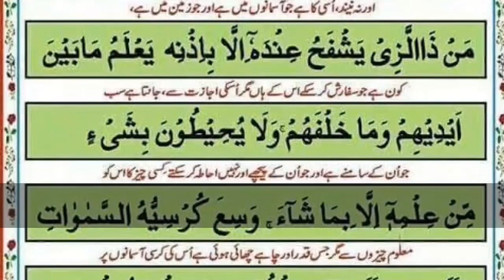ayatul kursi, ayatul kursi surah, ayatul kursi tarjuma ke sath, ayatul kursi with urdu translation,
ayatul kursi,
ayatul kursi for kids,
ayatul kursi full,
ayatul kursi 4 qul